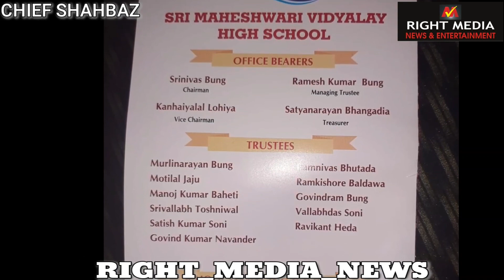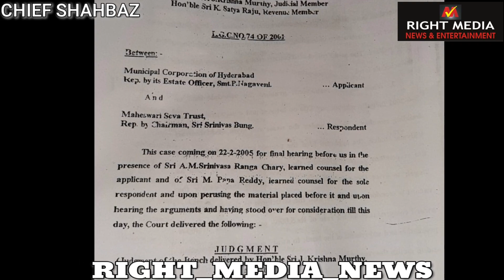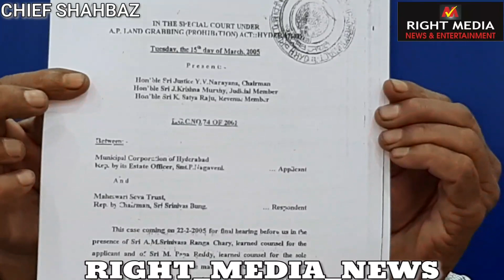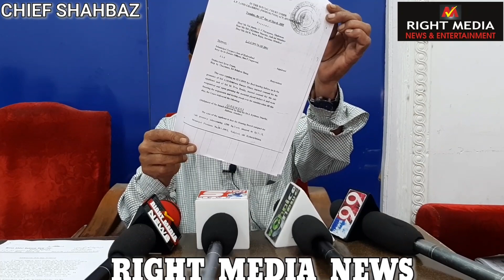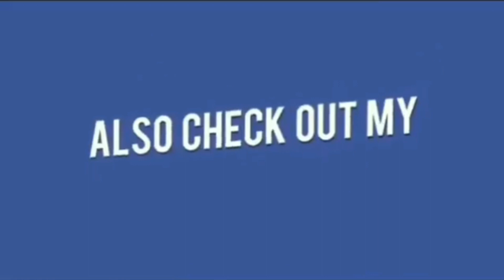Sri Maheshwari School Land Is Illegal ? | Asaduddin Owaisi Kishan Reddy Om Birla In Inauguration